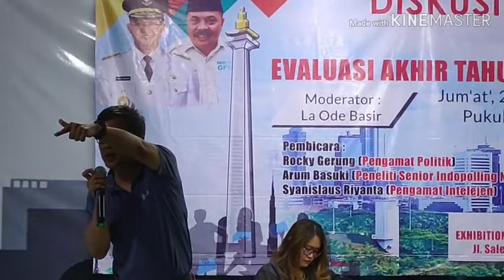Melihat DISKUSI ROCKY GERUNG dari dekat : Tentang Anies, Jiwasraya dan RADIKALISME....